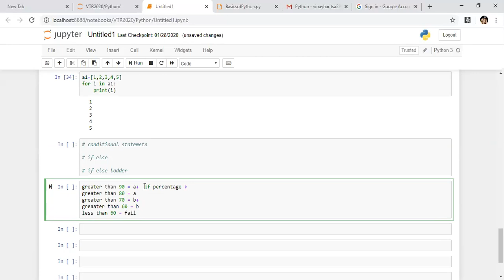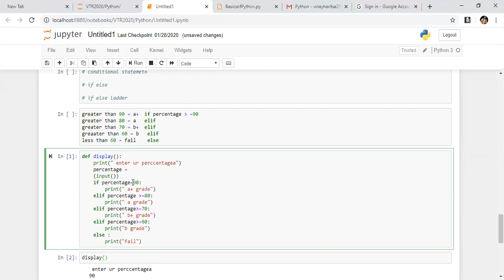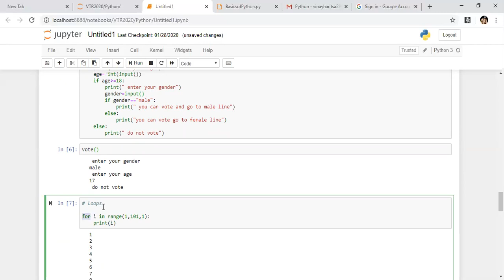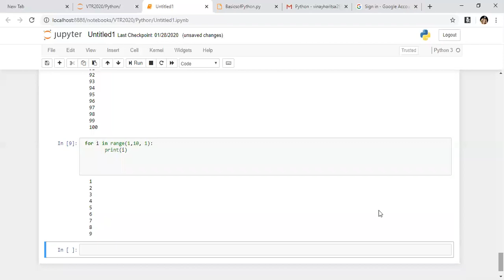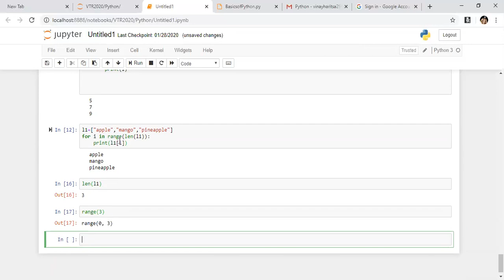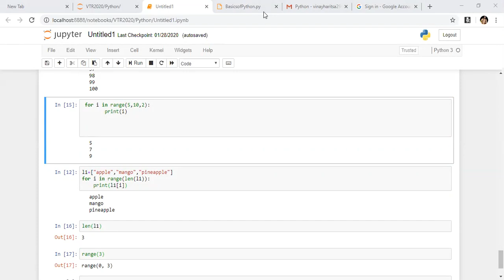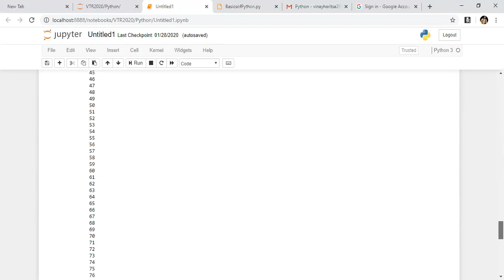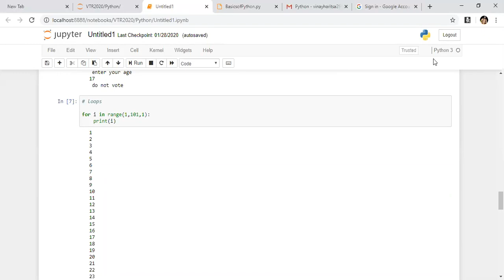Python Functions , conditional statements and loops